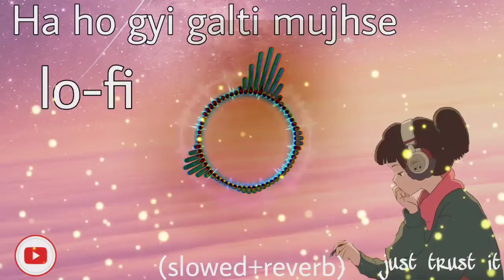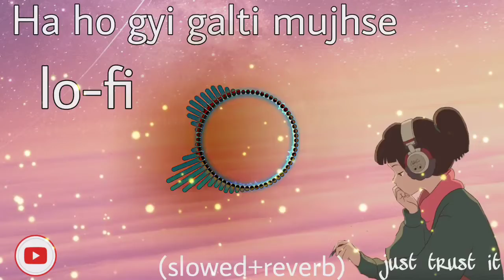ha ho gyi galti mujhse lo-fi song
ha ho gayi galti mujhse lofi song

ha ho gayi galti mujse mai janta hu video song
haa ho gai galti mujhse me janta hu
ha ho galti mujhse in hindi
han ho gayi galti
ho gayi galti mai janta hu

🙏🙏video song add on Chanel 🙏🙏

 song credits

Channel link

( IMPORTANT NOTICE )

 : Thege All Things Are Copyrighted. We Just Edited And Published To Audience For Entertainment Purpoge Bnly..!

link

link

Instagram 2 I'd
link

Degeription I I uploaded Content (images. Sengs.te) thats yours. if you have diretly before doing angthing. contact me through Email  any problem wth this jugt contact ug *OISCLATMER: Thig Following Audio Nides ig Struatly meant for Promotional Purpoge. We De not Wigh to make any Commercial Use of thig & Tntendedto Showeage the Creatwrty Of the Artigt Involved.* * The eriginal Copyrightls) is lure) Selely ourned bythe Companies /Original-Atistls)/Record-labells).Albthe contents are intended to Showcagethe creatuity of the Astist involved and ig gtratly done for promotional purpose.* *VISCLAIMER: As por 3rd Setion of Fuir uge guidefineg Borrowing gmall bits of matorial brom anOriginal work ig more likelyto be congidered fair uge. Copyright Diselaimer Under Setion 107 of the Copyright At 1976, allowance ig made for fair uge.

🇮🇳🇮🇳🇮🇳🙏जय हिन्द 🙏🇮🇳🇮🇳🇮🇳